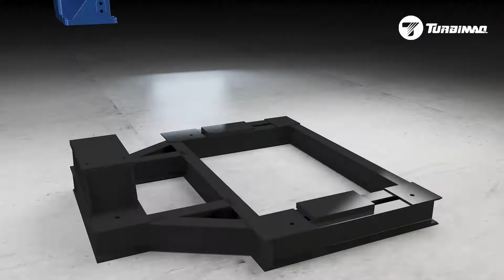Vídeo Teaser Turbina a Vapor TBQ.MEGA600CO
Vídeo Teaser do 3D da Turbina a Vapor da Turbimaq modelo TBQ.MEGA600CO!